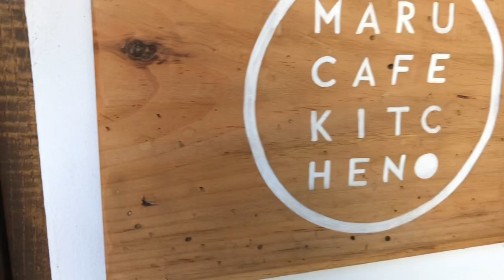カフェ探訪！国立市谷保にあるマルカフェキッチンさんです！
清水光一のチャンネル、女性視聴者数0パーセントを記念して女性に受け入れられそうなカフェ探訪をしてみました。
国立市谷保にあるマルカフェキッチンさん。
とてもお洒落で可愛く入りやすいお店ですのでお近くの方は是非！